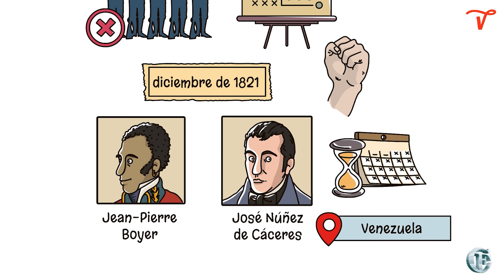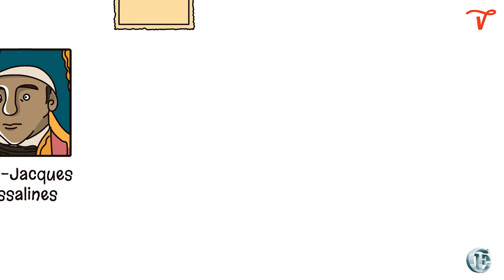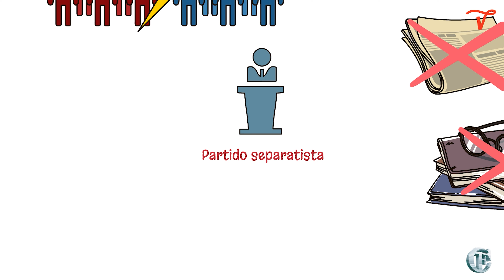60: La Dominación Haitiana en Territorio Dominicana Parte 2 de 2.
La segunda parte de nuestra serie nos sumerge en el tumultuoso periodo de Boyer, marcado por el sufrimiento compartido de dominicanos y haitianos bajo su régimen opresivo. En medio de esa época de oscurantismo, surge una alianza entre haitianos y dominicanos liberales, que culmina en los eventos que desencadenan la Independencia Dominicana.